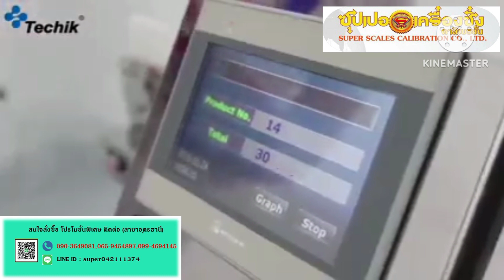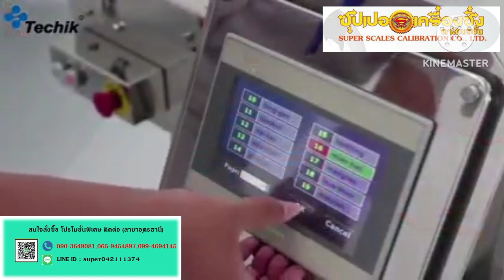Conveyor Belt Metal Detector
ค้นหาข้อมูลเกี่ยวกับเครื่องตรวจจับโลหะสายพานลำเลียง Techik โดย ! ต้องได้รับการตรวจสอบ บำรุงรักษา และอัปเกรดส่วนประกอบไฟฟ้าอย่างต่อเนื่อง